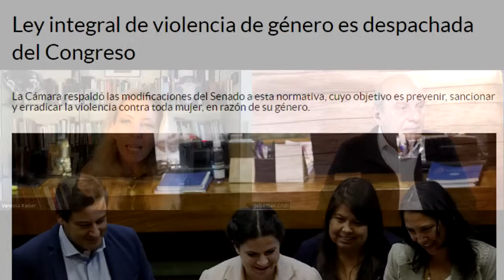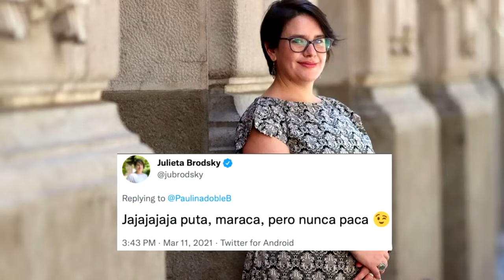La Derecha sigue con el Mamarracho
La "Ley anti hombres" o ley de violencia de género recientemente aprobada por el Congreso, incluida la derecha, es uno de los pilares fundamentales del mamarracho rechazado el 4 de septiembre y de su hermano, más grueso aunque de corte paulatino, el segundo proyecto, también rechazado en diciembre de 2023. La destrucción de Chile, su cultura, nuestros lazos comunes, la pluralidad de perspectivas y de la libertad de educación avanzan con la venia de la oposición.